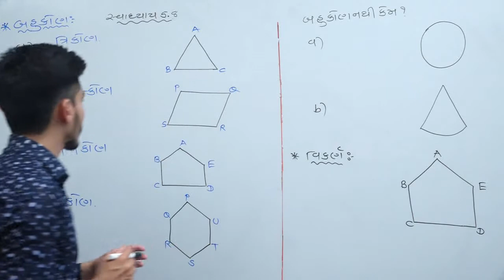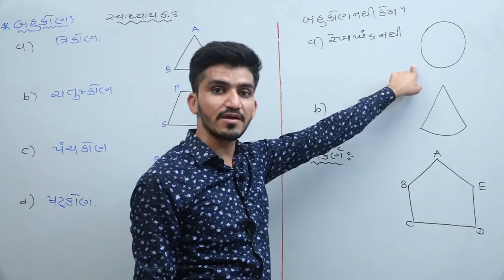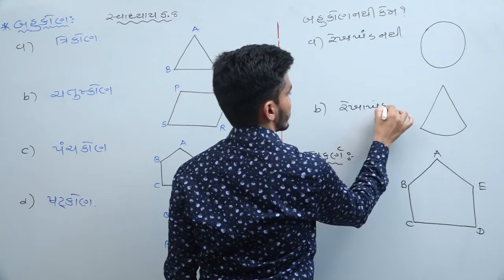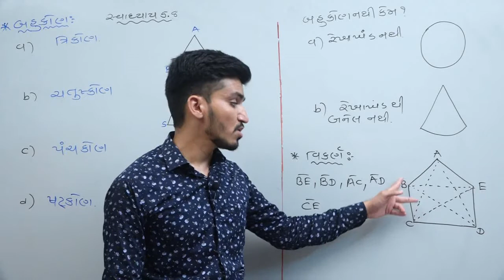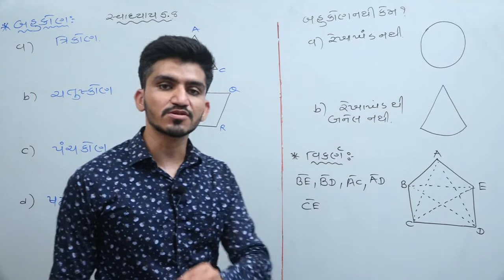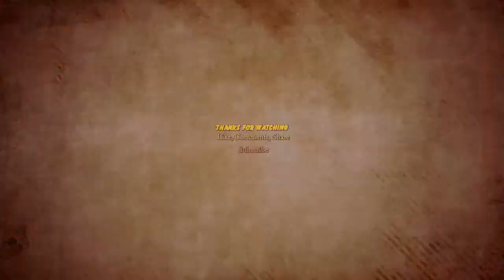ધોરણ -6 | ગણિત |સત્ર -1 | પ્રકરણ -5 | સ્વાધ્યાય 5.8| NCERT | By Kamlesh Sir